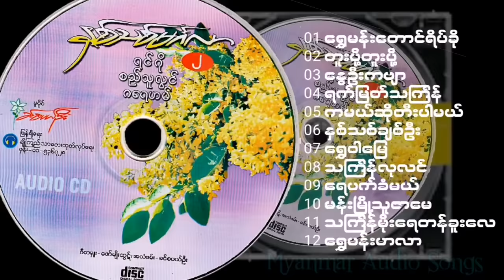နှစ်သစ်မင်္ဂလာ(၂) 2002 Audio CD Version Full Album ရင်ဂို စည်သူလွင် ဂရေဟမ်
01 ရွှေမန်းတောင်ရိပ်ခို
02 တူးပို့တူးပို့
03 နွေဦးကဗျာ
04 ရက်မြတ်သင်္ကြန်
05 ကမယ်ဆိုတီးပါမယ်
06 နှစ်သစ်ချစ်ဦး
07 ရွှေဝါမြေ
08 သင်္ကြန်လုလင်
09 ရေပက်ခံမယ်
10 မန်းမြို့သူဇာမေ
11 သင်္ကြန်မိုးရေတန်ခူးလေ
12 ရွှေမန်းမာလာ